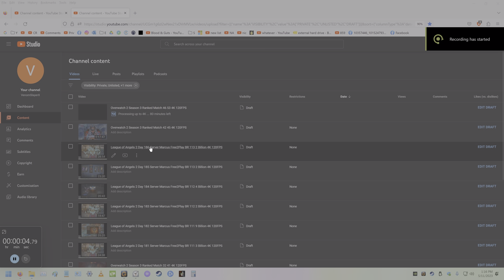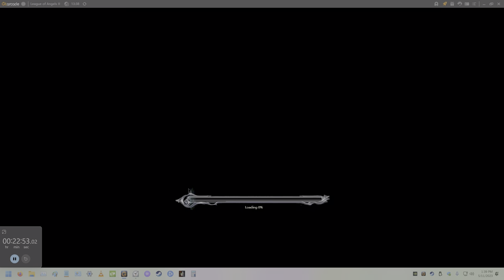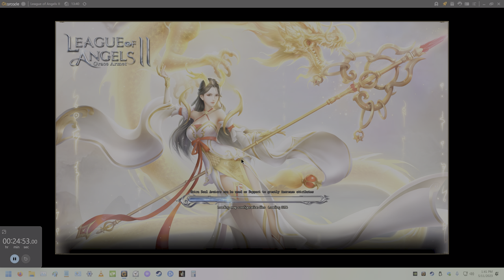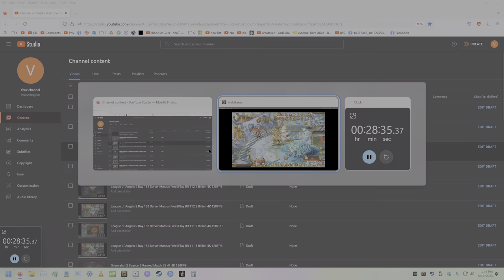League of Angels 2 - Day 187 Server Marcus Free2Play BR 114.3 Billion [4K 120FPS]